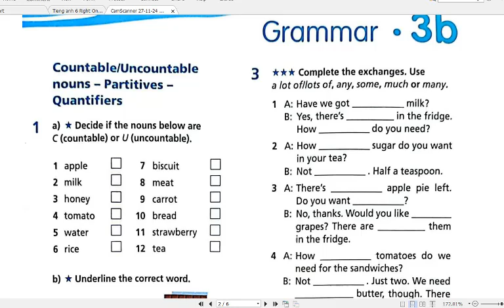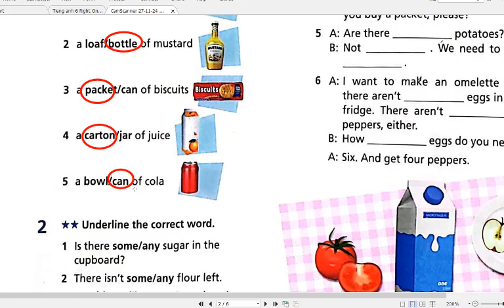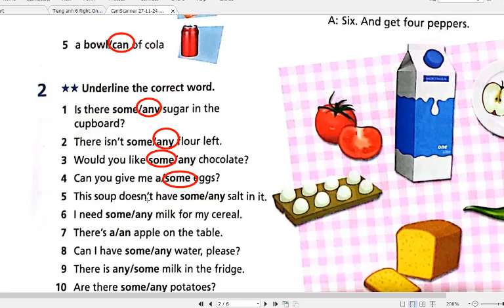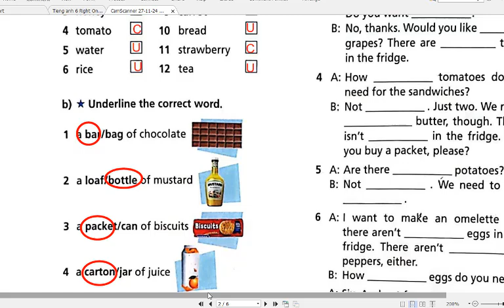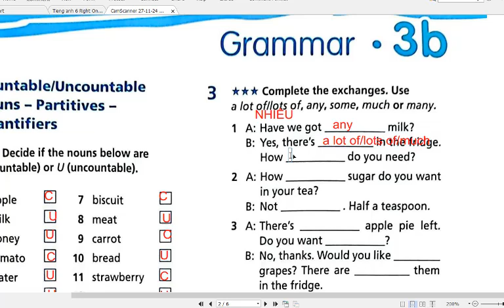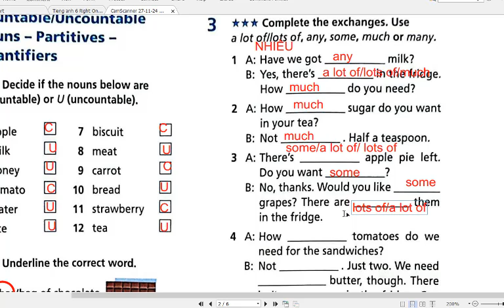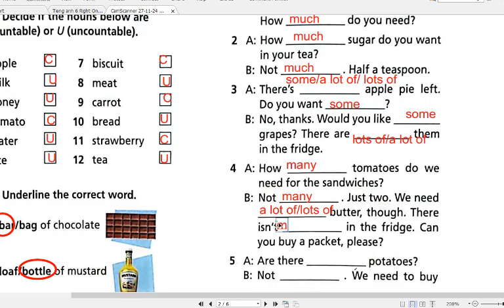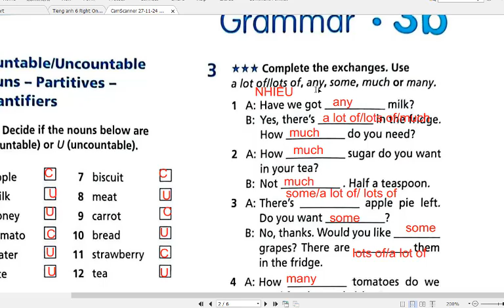Tiếng Anh 6 Right On (WorkBook) Unit 3 All about Food (3B Grammar Trang 29)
HƯỚNG DẪN CÁCH TÌM VIDEO THEO TỪNG KHỐI LỚP:
Lớp 6
Lớp 7
Lớp 8
Lớp 9